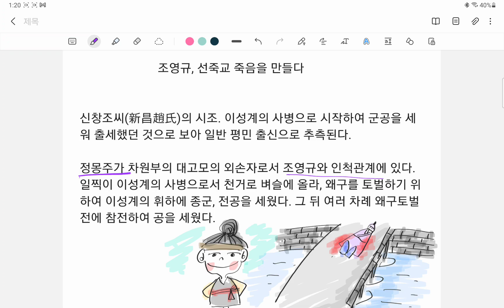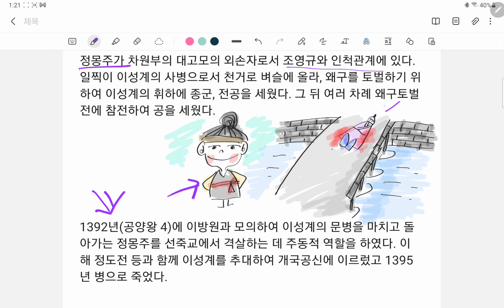조영규, 선죽교 죽음을 만들다